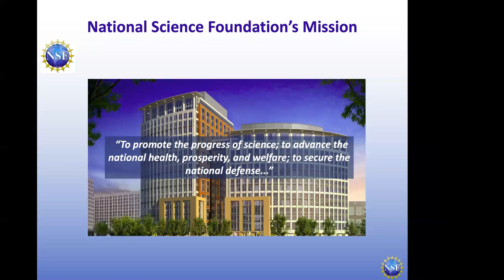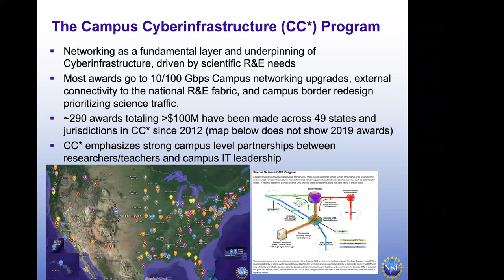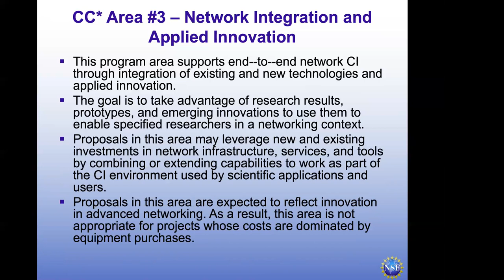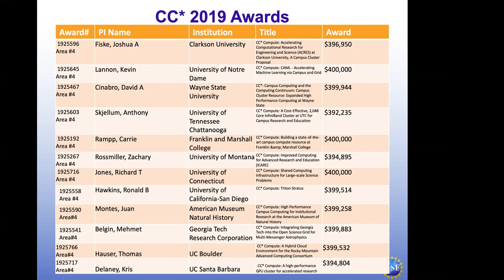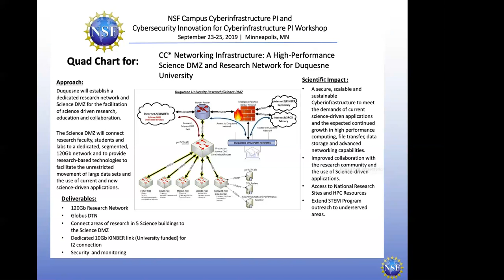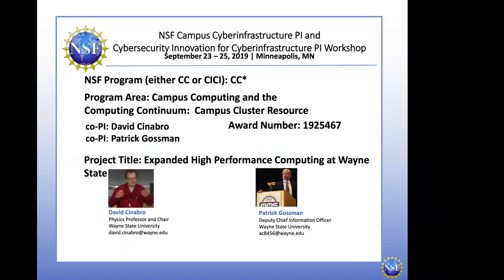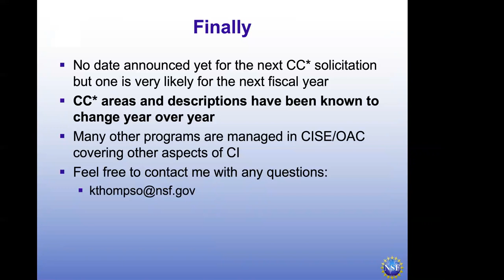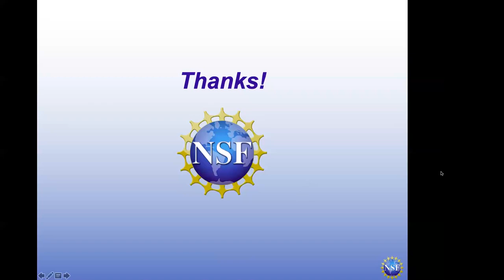20191004 - NSF CC* Program Update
Author:
Kevin Thompson from the NSF

Title:
NSF CC* Program Update

Abstract:
The NSF Program Director for CC* will give an overview of the program and an update on the 2019 class of new awardees.